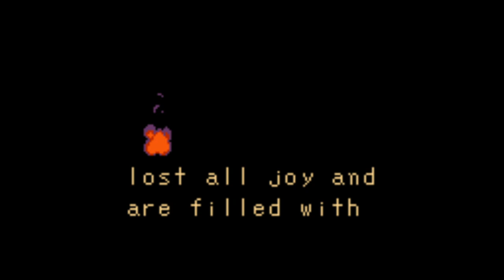The Legend of Zelda Oracle Of Ages Secret Playthrough Part 9 - THE END! No Commentary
So I guess I decided to play this one, too, lol. I loved the GB color Zeldas as a kid, and I was able to play this game and beat it for you guys! Here's the last episode of The Legend of Zelda: Oracle Of Ages! :D

Love you guys! HAAAAAAAAVE A GREAT!